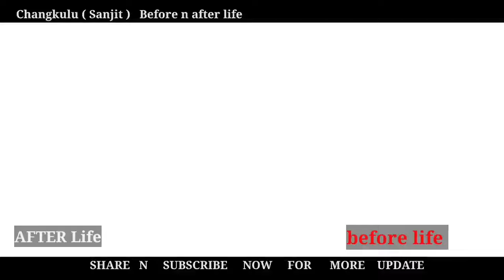Changkulu Bai Malai Kha || Chwla Naithogui Thangka Changkulu || Transform Changkulu before n after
changkulu no chung 15th march  oh chubama olo bono tabuk sabo bahai khe naikolwi tong   oh video ni bisingo abo joto kaham khe sajak nayui naidi.

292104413